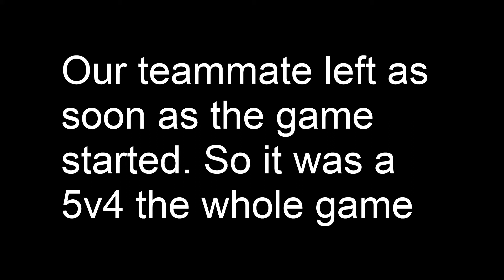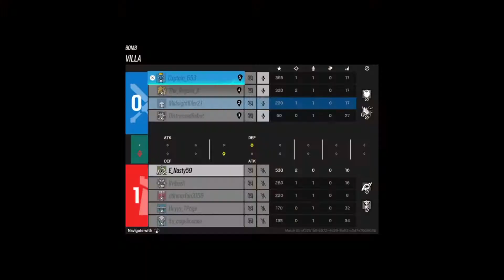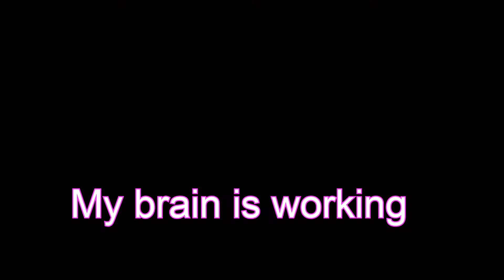Our Biggest Comeback (R6)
Heeeyyyoo. Hey guys, I am back with another video. This time it is a Rainbow Six Siege video.

Yes I know, it was technically a 4v4. That last guy on the other team got 0 kills but you get the idea. Having that 5th person still makes a difference.

Please keep in mind that all these are jokes. We don't try to offend anyone. This is just for us to have a laugh.

stay safe!

Background Music
Lean (Prod. unknown Beatz)
Slim Reaper (Since 1999)